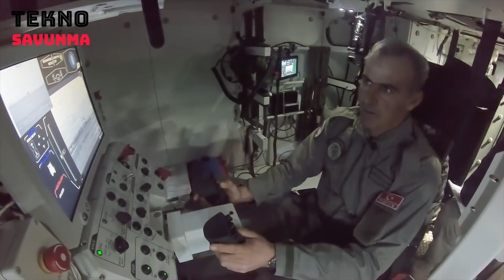TSK'ya kafileler halinde yerli füze OMTAS - OMTAS reinforcement for Turkish soldier - ROKETSAN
Türkiye'nin füze ve roket teknolojileri merkezi ROKETSAN, yurt dışına bağımlı olmayan özgün ve yenilikçi milli savunma sistemleri için çalışmalar yürütüyor.

ROKETSAN'ın son dönemde en fazla dikkati çeken ürünlerinden birini OMTAS Orta Menzilli Tanksavar Silah Sistemi oluşturuyor. İlk teslimatı 2017'de yapılan daha sonra seri üretime başlayan OMTAS füzeleri, kafileler halinde envantere giriyor.

OMTAS'ın kullanılacağı sistemlerin artmasıyla üretim ve teslimatlar hız kesmeden sürüyor. 2020 yılının son günlerinde de yeni teslimatlar için kabul atışları yapıldı.

OMTAS, üç ayak platformundan atılabildiği gibi, açık kule veya kapalı kule şekilde entegre edilerek kara platformları üzerinden de atılabiliyor.

Silah Taşıyıcı Araçlar Projesi kapsamında Türk Silahlı Kuvvetleri envanterine giren Kaplan ve Pars araçlarında, eldeki Kornet-E füzelerinin yanında OMTAS füzeleri kullanılıyor.

Bunun yanında elindeki füze sistemlerini kullanmak için Yalman Silah Sistemi'ni geliştiren ROKETSAN, burada kullanılabilecek silah kombinasyonlarında OMTAS'a da yer verdi.

ASELSAN tarafından geliştirilen Tanksavar Füze Atıcı Sistemlerinde de OMTAS füzesi kullanılabiliyor.